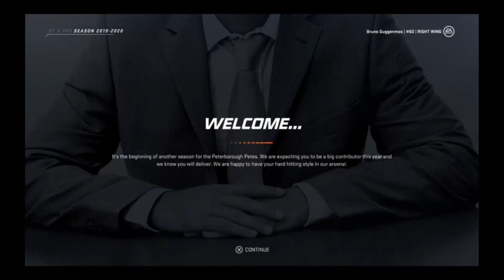GERMAN GRINDER? - NHL 20 - Be A Pro #1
We start a new pro series.